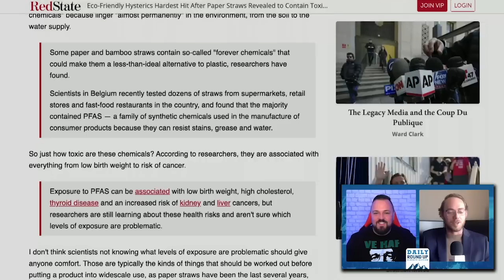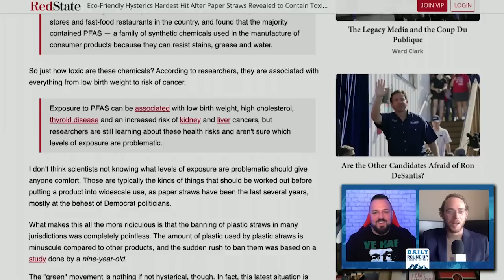The most responsible thing Canada can do for the world is export our natural resources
| Never miss when we're live!

On a recent Rebel News daily livestream, Adam Soos and Sydney Fizzard discussed recent comments by Alberta Premier Danielle Smith about not needing a "just transition" away from oil and gas in Alberta. "I see her perspective as one that comes from the industry or the Alberta stance of getting a product to market, basically," said Syd. "However in the process of doing so, she is kind of... submitting herself to the 2050 agenda or the 2035 agenda."